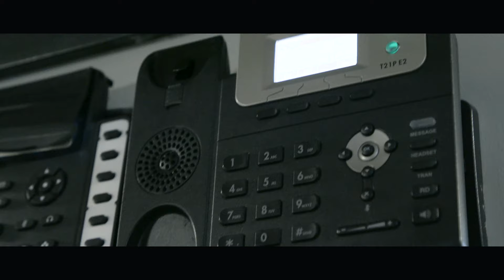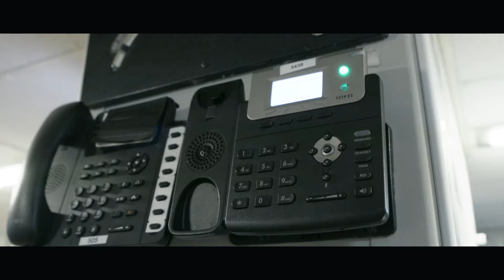Dr Kathy Sullivan speaks to ISS astronauts after historic dive to Challenger Deep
Ex-NASA astronaut Dr Kathy Sullivan is the first woman to both walk in space and descend to the deepest point in the ocean.

After emerging from a successful expedition aboard submersible DSV Limiting Factor (LF) on June 7, 2020, she joined a radio call with astronauts aboard the International Space Station to discuss her historic achievements.

Challenger Deep is the lowest point of the Mariana Trench. Its depth is recorded at between 10,902 and 10,929 metres below sea level.